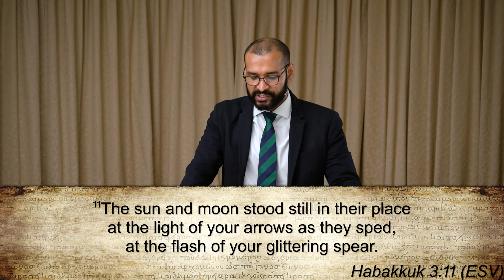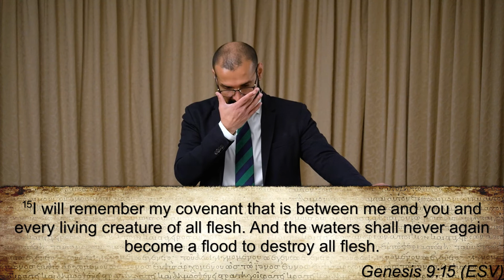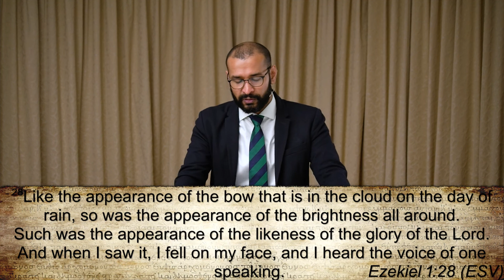Genesis 9:8-17 - "God's Covenant with Creation"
Pastor Binoy Joseph, recorded live at Grace Community Bible Church, on the topic of "God's Covenant with Creation" - from Genesis 9:8-17 as a part of the "Creation and Fall" series.